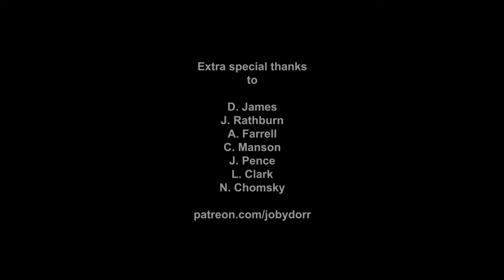Art Condition CLIPS How Artists Can Feel GOOD About Marketing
An excerpt from Art Condition Episode #5

This week we are digging into the world of marketing, how it works for artists and how we can use it to our best advantage without feeling like a greasy, slime-ball, salesman whos just out for a quick buck.

Our guest is Brian Perry, the director of marketing for Dungeons and Dragons at Wizards of the Coast.

During the conversation we referred to a talk Brian gave to a small group of artists regarding his top 10 marketing concepts for artists. We delve into a few of them but you can find the full talk here:

Art Condition CLIPS How Artists Can Feel GOOD About Marketin

art marketing strategies,
art marketing for dummies,
marketing art online,
making money from art,
making money from art commissions,
how to earn money as an artist on instagram,
how to earn money on instagram with 1000 followers,
how to make money off your instagram,
how to make money as a freelance artist,
freelance artist for beginners,
tips for freelance artists,
how to freelance online with no experience,
how to earn passive income as a creative,
how to sell art online fast,